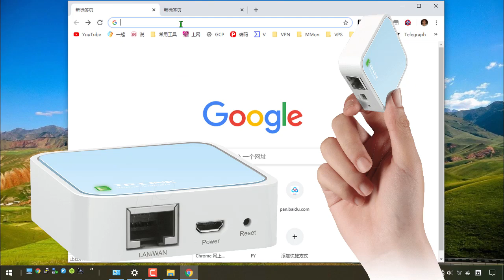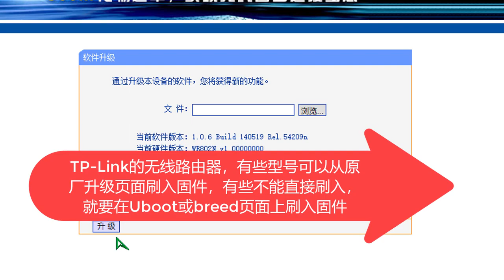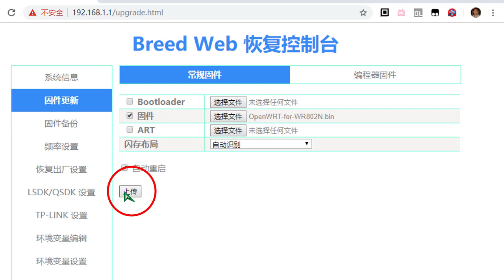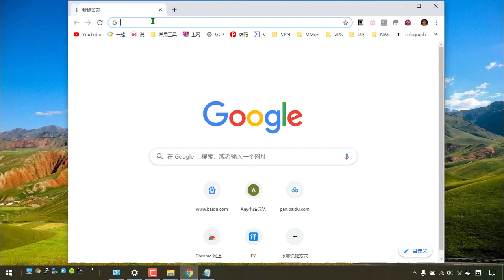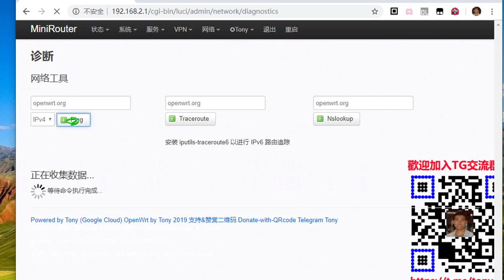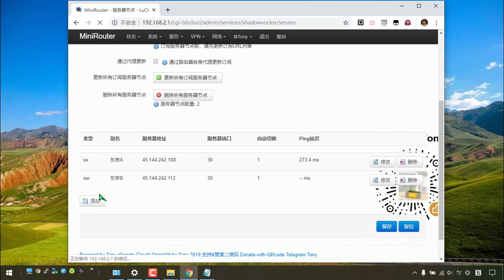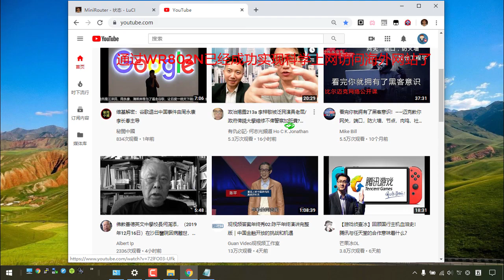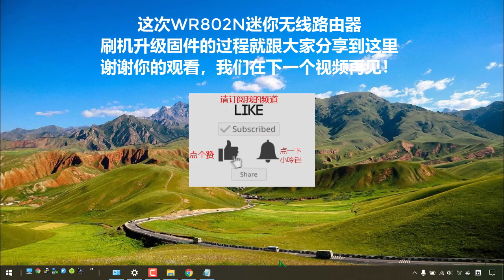WR802N迷你无线路由器秒变成科学上网路由器，在不改变你原有的无线路由器设置，增加这个小盒子也可以轻松实现访问海外网站 Nano Wireless Router Upgrade OpenWrt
✅ WR802N迷你路由器可以说是WR702N的升级版，同样也可以刷入OpenWRT最新的科学上网固件来实现扩展无线路由器的更多强大的功能。同样也可以支持SS SSR V2Ray等加速上网的插件。

✅ WR802N也采用了MIMO多收多发技术，以及CCA空闲信道检测技术，有效提升无线信号的穿透力和稳定性，给你带来更快的体验。WR802N保持了跟WR702N的小巧尺寸，支持USB供电，也可以用移动电源供电，使用上非常方便灵活，即插即用，出差旅行必备的科学上网的迷你无线路由器。

✅ WR802N 支持AP模式、路由模式、客户端模式、无线桥接模式、无线中继模式 常用的5种工作模式，满足不同的使用场景的上网需求。比如用AP无线接入点模式，即插即用，无需配置，轻松把有线转为WIFI信号，提供给手机、iPad、笔记本电脑、游戏机等设备来无线连接网络使用，非常的方便易用。

✈️无线路由器升级固件相关视频请看播放列表🚀

🌍WR700N无线路由器科学上网刷机升级OpenWRT固件，媲美WR702N WR703N便携无线路由器，自带电源插头翻墙上网方便易用
🌍K2P无线路由器刷入OpenWRT最新科学上网固件，2.4G 5G WiFi完美加速访问海外网站
🌍WR710N WR720N升级最新科学上网OpenWRT固件，便携小巧的无线路由器轻松访问海外网络
🌍无线路由器OpenWrt固件😁定制编译中，更多型号的路由器适配中，😎路由器刷机、升级、救砖、修砖，有需要可以Telegram联系Tony打开🍔
🌍WDR7500无线路由器或Archer C7快速从原厂固件升级到OpenWRT最新科学上网固件
🌍WDR7400无线路由器变成科学上网路由器，刷入最新OpenWRT固件，SSR Plus加速访问海外网站 Wireless router wdr7400 firmware update （
🌍无线路由器从OpenWRT系统升级或🍎刷机回官方原厂的固件，以TP-Link Archer C7为例跟大家演示刷机过程
🌍信号强劲的TPlink WDR7500 Archer C7无线路由器，升级最新OpenWrt固件，DIY超强的科学上网翻墙路由器，V2Ray SSR SS全部支持
🌍无线路由器WR720N刷机变砖怎么办？分享修砖过程，迷你路由器刷入科学上网固件，超强SS SSR V2Ray助你快速访问海外网站
🌍大麦无线路由器DW22D升级到OpenWRT科学上网固件，轻松使用SS SSR V2Ray等加强扩展功能插件

🌍超小的无线路由器WR710N、WR720N便携式😍科学上网OpenWRT固件，集成超强SSR PlusSS、SSR、V2Ray等插件
🌍X86企业级路由器ZOS淘金版升级到OpenWRT软路由系统固件，6个千兆网口多条宽带线路，实现多线多拔或单线多拔，宽带叠加或负载均衡，科学上网速度更快

🌍OpenWRT编译软路由固件经验分享DIY Nano Wireless Router😍科学上网无线路由器WR702n WR703n 实例分析
🌍DIY迷你、小巧的😄科学上网无线路由器，WR702N WR703N升级到OpenWRT固件，轻松方便的用它来加速上网

🌍K2、K2P刷机完全手册，无需拆机刷入Uboot Breed引导程序，无线路由器升级到OpenWRT LEDE Padavan 梅林 老毛子等固件，科学上网神器
🌍启用超强的😄 SSR Plus+ 科学上网插件，😎K2、K2P无线路由器升级到OpenWRT固件，👍芝麻开门开启Shadowsocks路由器功能
🌍无线路由器Buffalo G300从原厂固件升级到DD WRT固件，以及刷机的经验技巧总结
🌍信号强劲的😎Archer C7 WDR7500无线路由器，😀原厂固件与OpenWRT固件互刷机，DIY科学上网路由器，LEDE翻墙路由器
🌍分享TP Link WR1043ND升级到OpenWRT固件的过程，及DIY科学上网的无线路由器的方法，新版固件详细演示使用SSR Plus+(支持SS、SSR、V2Ray)

🌍你用蜗牛星际吗？🏃我来DIY打造OpenWRT、LEDE软路由，😊科学上网路由器，嘿嘿😄这个软路由太值了
🌍无线路由器升级刷机，🚀原厂固件与OpenWRT固件之间互刷，💙刷机过程需要注意的事项

🌍简单用一个U盘就能番墙、打造最小的U盘OpenWRT番墙科学上网路由器，这就是传说中的独臂路由器，U盘番墙路由器

欢迎加入Telegram电报群： 科学上网等技术交流群